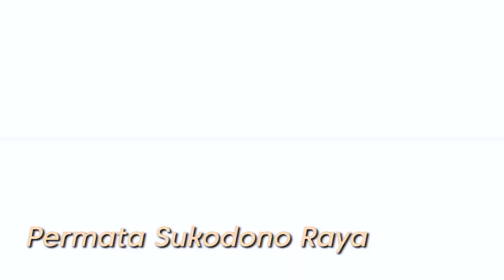#024 Rumah Surabaya | RUMAH PERMATA SUKODONO RAYA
#024 PERMATA SUKODONO RAYA

📐Luas Tanah 5 x 15 m
🧹Lantai Granite Tile
🚗Carport 1 Mobil
⚡PLN 1300 watt & PDAM
🪟Kusen Aluminium
📄Serifikat SHM Sidoarjo

🛣️Akses :
- Row Jalan 8
- 5 Menit ke Puspa Agro
- 15 Menit ke CITO Surabaya & Tol Waru
- 15 Menit ke Lippo Mall & Tol Sidoarjo
- Dekat Komersial Area Sukodono

💴Harga 400 Jt'an

Joshua Jedith
Xavier Marks Tjandra East